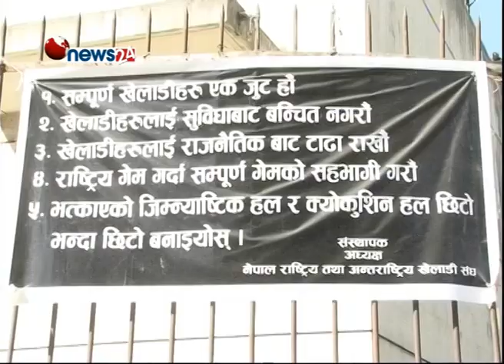अभ्यास हल उपलब्ध गराइदिन माग गदै राखेपमा तालावन्दी - SPORTS NEWS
पटक पटक अभ्यासका लागि हल उपलव्ध गराइदिन गरेको मागको वेवास्ता गरेको भन्दै जिम्न्याष्टिक संघ र क्योकुशिन संघले राष्ट्रिय खेलकुद परिषदमा तालावन्दी गरेको छ । अभ्यास गर्ने हल नपाउँदा खेलाडीहरुले आफ्नो सीप निखार्न नपाएको भन्दै बारम्बार अभ्यास स्थलको माग गर्दै आइएको थियो ।